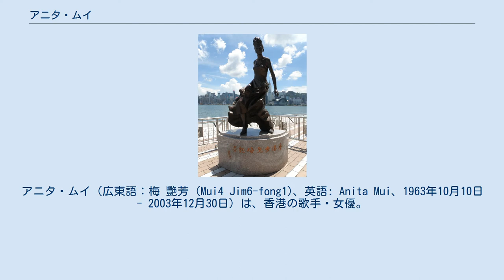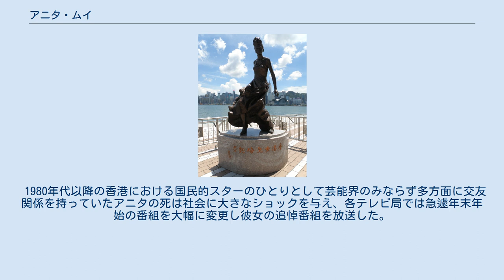アニタ・ムイ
アニタ・ムイ（広東語：梅 艷芳 (Mui4 Jim6-fong1)、英語: Anita Mui、1963年10月10日 - 2003年12月30日）は、香港の歌手・女優。
歌謡や舞台など幅広い分野で活躍し1980年代以降絶大な人気を誇ったスーパースターであり、現代中国および香港を代表する女性歌手として今日でも敬愛されている。
 香港の1980年代を代表する女性歌手。
28枚のアルバムと45本の映画を残す。
幼少のころより、家計を助けるためにレストランやナイトクラブなどで歌手として活動していた。
香港の新人登竜門・「新秀歌唱大賽」の第一回大会(1982)に出場、「風的季節」でグランプリを受賞し18歳でデビューして以来、トップシンガーとして香港歌壇に君臨。
「各家庭に1枚ずつアニタ・ムイのレコードがある」と言われるほどの人気を誇った。
1983年には第12回東京音楽祭 に出場、「唇をうばう前に」を披露し、「アジア特別賞」 と 「TBS賞」 を獲得した。
 日本では、ジャッキー・チェンやチャウ・シンチー映画の共演者として知られる。
シリアスからアクションまで幅広い役柄をオールラウンドにこなすほど演技力が高く、主演・助演を問わず出演した映画は多いが、特にコメディエンヌとしての才能は非常に高く評価された。
『ルージュ』においての彼女の演技は絶賛され、第8回香港電影金像奨最優秀主演女優賞・第24回金馬奨最優秀主演女優賞など賞を総なめにした。
他に、『縁份』で第4回の、『半生縁』で第17回の香港電影金像奨最優秀助演女優賞を受賞している。
 面倒見のよい人柄で多くの人たちに敬愛されていた。
 一時は近藤真彦との恋愛関係も噂され、アニタ自身1997年頃のインタビューで「いちばん印象に残った恋愛」に近藤との恋を挙げている。
 2003年9月に子宮頸癌であることをメディアを通じて発表した。
治療を続けながら病を押して芸能活動を継続し、11月には香港コロシアムでの数日にわたるコンサートも行ったが、ファンの願いかなわずこの年の12月30日に帰らぬ人となった。
このコンサートの模様はDVDで観ることが出来る。
実姉の梅愛芳も子宮頸癌でアニタと同じ41歳で亡くなっている。
 1980年代以降の香港における国民的スターのひとりとして芸能界のみならず多方面に交友関係を持っていたアニタの死は社会に大きなショックを与え、各テレビ局では急遽年末年始の番組を大幅に変更し彼女の追悼番組を放送した。
 ^ 『LOVERS』作品紹介（ASIAN CROSSING）